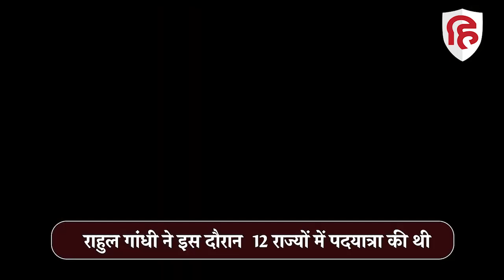Bharat Jodo Yatra 1st Anniversary: Rahul Gandhi की भारत जोड़ो यात्रा का एक साल हुआ पूरा | Congress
Bharat Jodo Yatra 1st Anniversary: Rahul Gandhi की भारत जोड़ो यात्रा का एक साल हुआ पूरा| Bharat Jodo 2.0

कांग्रेस नेता राहुल गांधी की भारत जोड़ो यात्रा को एक साल हुआ पूरा, इस मौके पर पार्टी ने देश के हर जिले में भारत जोड़ो यात्रा निकालने का ऐलान किया है, बता दें कि राहुल गांधी ने पिछले साल 7 सितंबर को भारत जोड़ो यात्रा शुरू की थी, जिसमें राहुल गांधी, पार्टी के कई नेताओं के साथ 4,000 किलोमीटर से अधिक लंबी यात्रा की थी,  7 सितंबर को भारत जोड़ो यात्रा की एनिवर्सरी के मौके पर कांग्रेस जिला स्तर पर यात्राएं आयोजित करेगी, राहुल गांधी ने कन्याकुमारी से यात्रा की शुरुआत की थी और इसी साल 30 जनवरी को श्रीनगर में 145 दिन बाद समाप्त हुई थी, 7 सितंबर को भारत जोड़ो यात्रा का एक साल पूरा हो जाएगा। बता दें कि राहुल गांधी ने 12 राज्यों की पदयात्रा की थी।